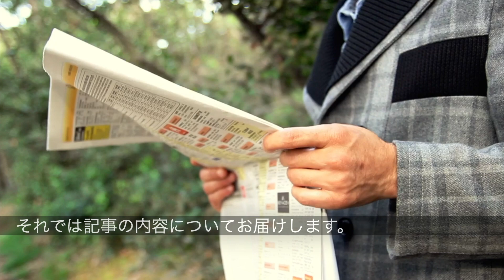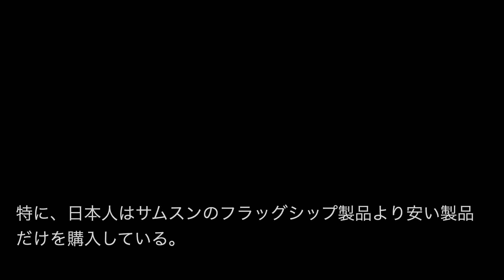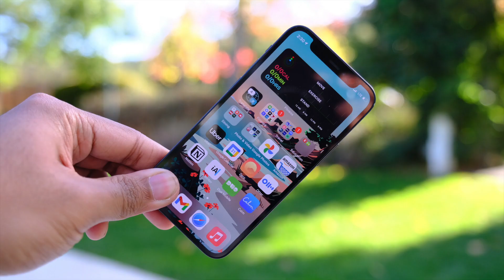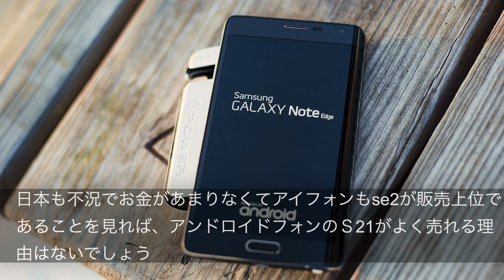【韓国の反応】世界トップのギャラクシーS21が日本で売れずに屈辱【海外の反応】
今回は、日本人が韓国製スマートフォンのサムスンを買わなくなっている話題とこちらの話題に対する韓国の反応についてお届けします。

～関連動画～
・【海外の反応】中国の規制でピンチになった台湾産パイナップルを日本が大量輸入で救う！【台湾の反応】

・【海外の反応】韓国で日本産ビールの輸入量急増！不買運動は痩せ我慢だった？【韓国の反応】

～引用リスト～
・参考サイト